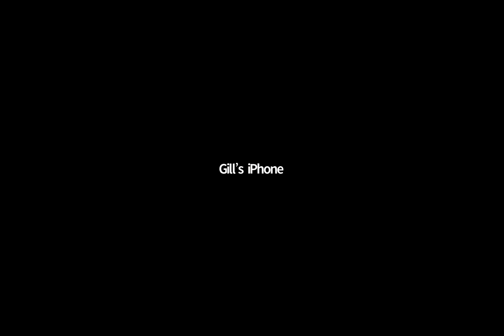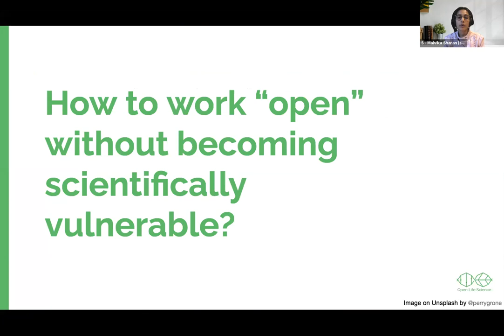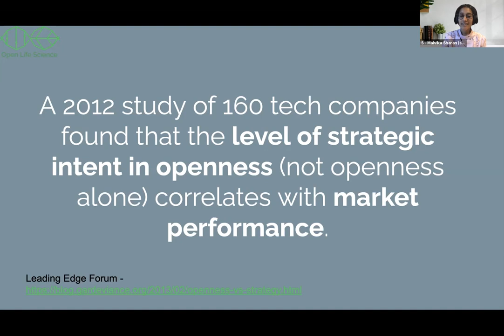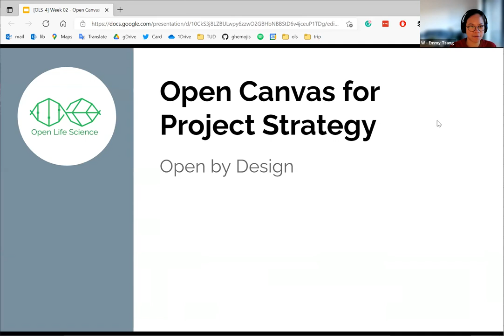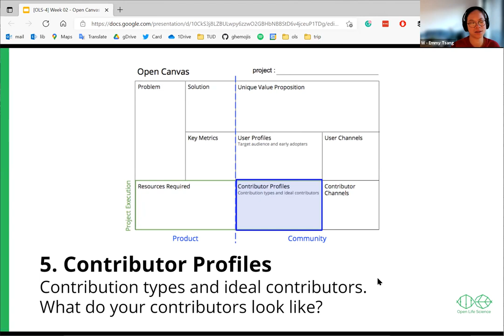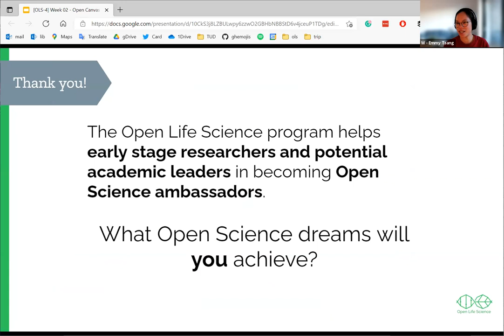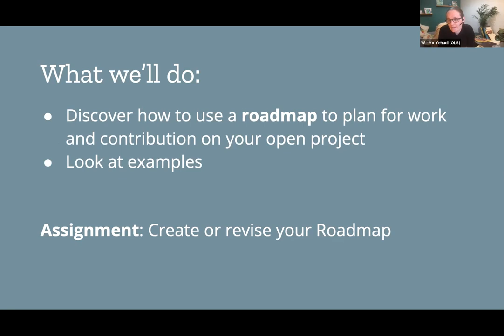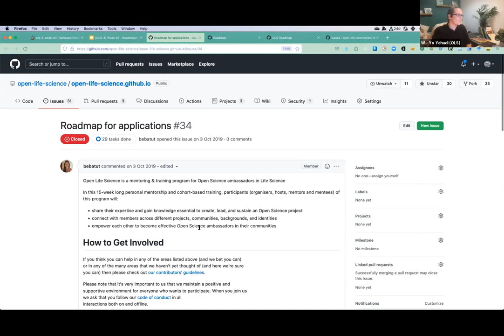OLS-4 Week 3 Cohort call 1: Welcome to Open Life Science!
The Open Life Science (OLS) program is a mentoring & training program for Open Science ambassadors. OLS-4 is the fourth round of the program, running from Sept 2021.